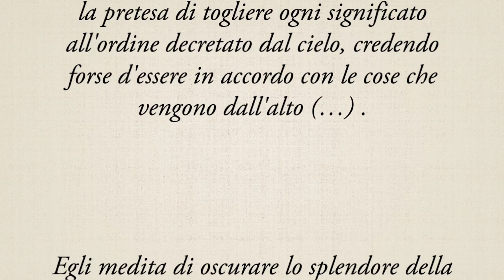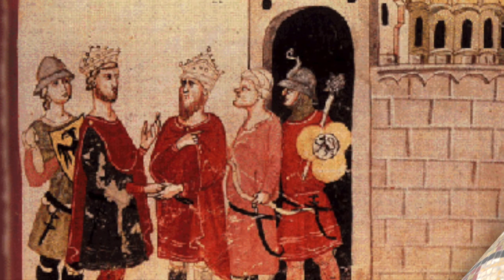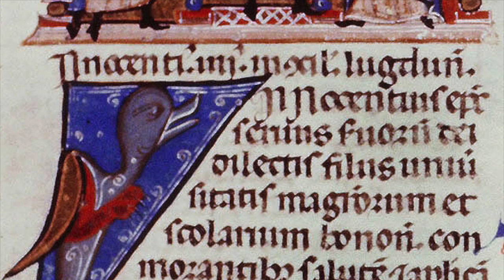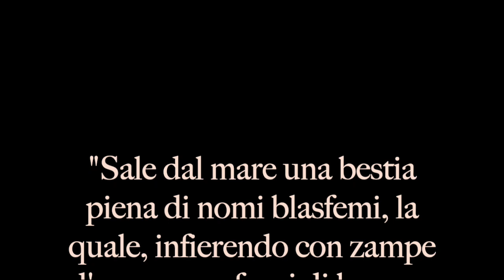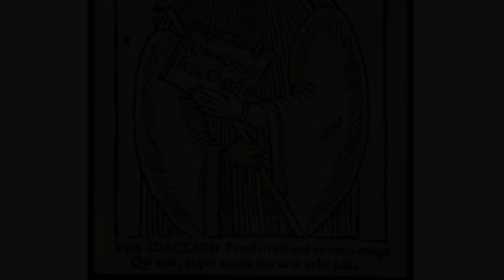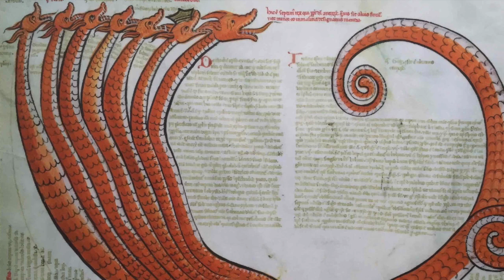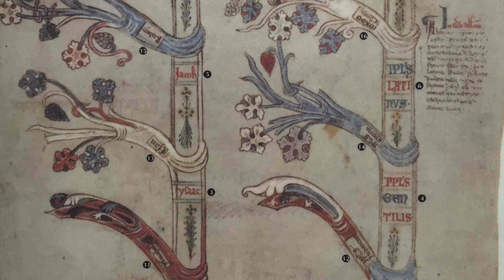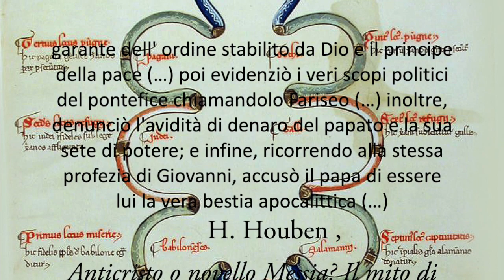FEDERICO II L'ANTICRISTO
☕️ VUOI OFFRIRCI UN CAFFÈ? Vai a questo link👇🏻o copialo e incollalo

♥️ VUOI SOSTENERCI? Vai a questo link 👇🏻O copialo e incollalo

“La Ierogamia e il Simbolismo del Graal”
👉🏻 MONDADORI

“Gli Archetipi del mito e della fiaba”📚📚
👉🏻 IBS

〰️〰️〰️〰️〰️〰️〰️〰️〰️〰️〰️ “Somnium: breve storia del rapporto fra l’uomo e il sogno”📚📚
👉🏻 FELTRINELLI

“Le grandi epidemie della storia: dalla peste di Atene al Coronavirus”📚📚

”Le origini pagane delle feste cristiane”📖📖